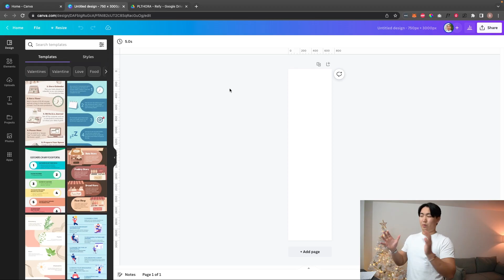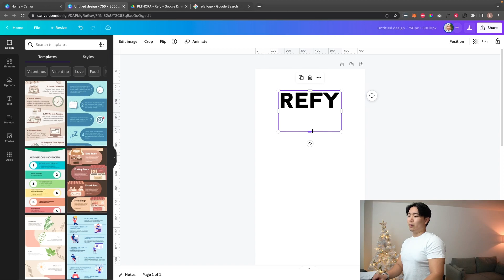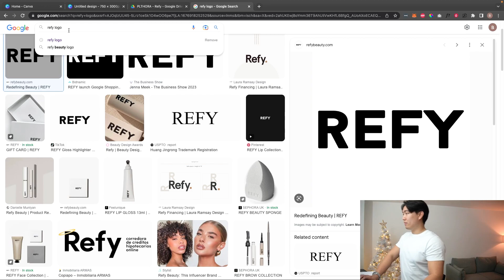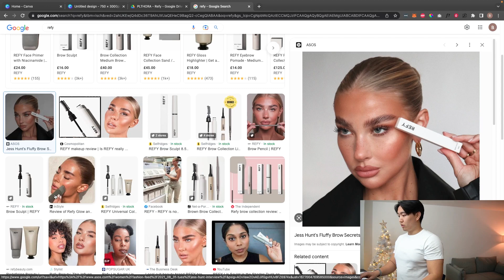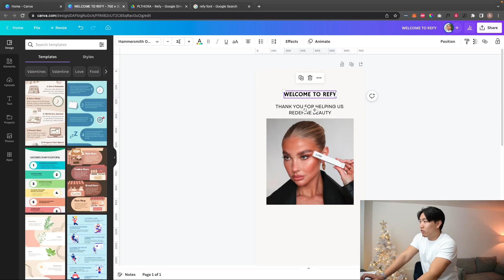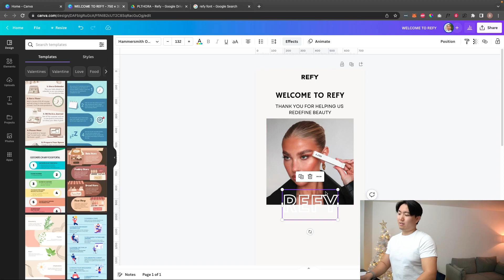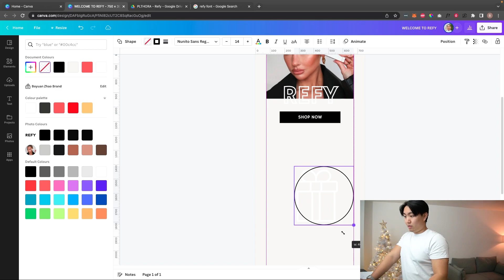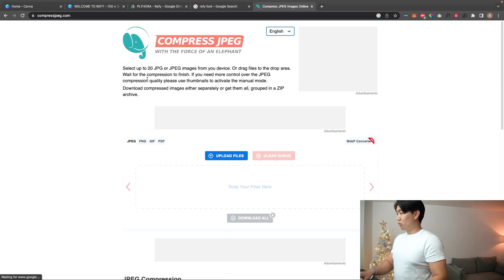Designing Emails for Shopify Brand Growth with Klaviyo in Canva!